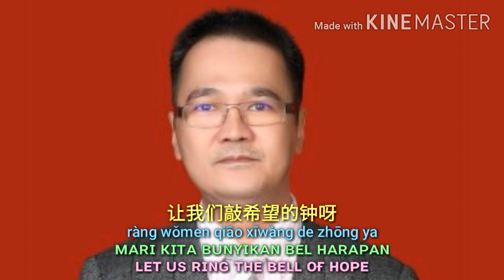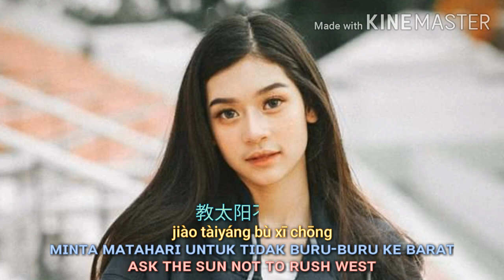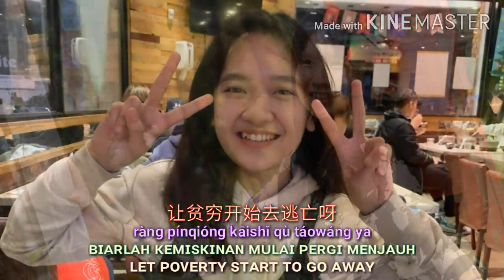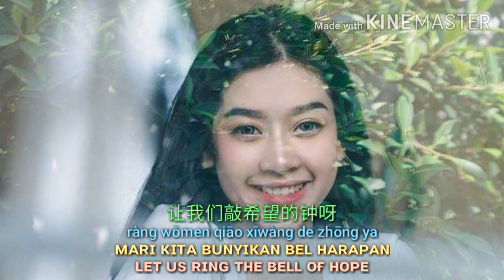"祈祷" · Qí Dǎo ◦ Doa · Prayer by 王韵婵 · Wáng Yùnchán feat 王杰 · Wáng Jié, 1993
༚༅༚ 新◦年◦快◦乐 ༚༅༚
                 希望大家一切安好和顺利
                         2021年2月12日

Janie's video slide with a background song "祈祷" · Qí Dǎo by 王韵婵 · Wáng Yùnchán feat 王杰 · Wáng Jié, 1993, with the lyrics etc.
The reference video "祈祷" was uploaded by Timeless Music on YouTube on 4 Mei 2020, with the file format MP4. Then, converted to MP3 as a background song for this video slide, which was made with the KineMaster application with a duration of 04:36 • 181,22 MB.
The photos 王韵婵 and 王杰 are downloaded from images.app.goo.gl.
In order, the video footage of "Ombak Di Pantai", "祈祷", "Awan Bergerak", "Sunset Di Tepi Pantai", dan "Sunset, Birds, Nature, Sunrise, etc.", uploaded on YouTube by JOHANUJI VLOG, Timeless Music, ALFIKRI ABRAR, Video No Copyright, and MBFV motion background free video.